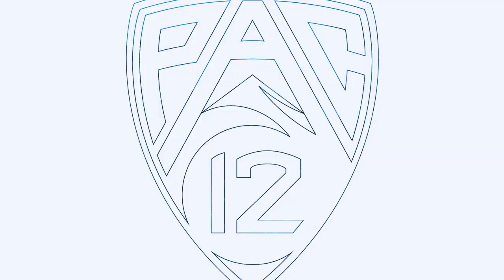UCLA’s Emma Malabuyo scores first career 10 with must-watch balance beam routine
UCLA freshman student-athlete Emma Malabuyo scores her first career 10.0 on Saturday, Mar. 12 in Los Angeles. Follow Pac-12 women’s gymnastics this season with the Pac-12 Now App. Download the Pac-12 Now App today and set alerts for Pac-12 women’s gymnastics to make sure you never miss a moment of the action. Pac-12 Now is available today in your app store for iOS, Android, and Apple TV.